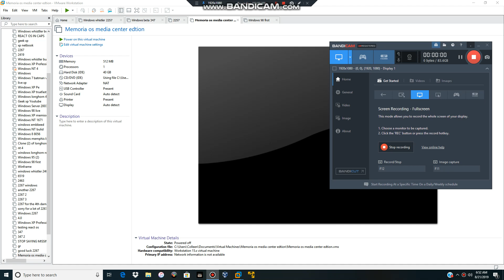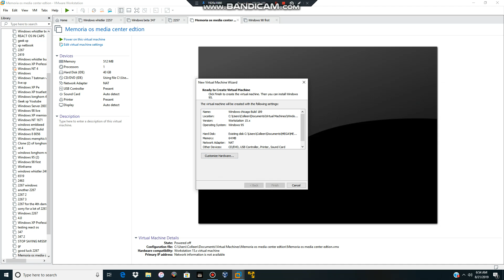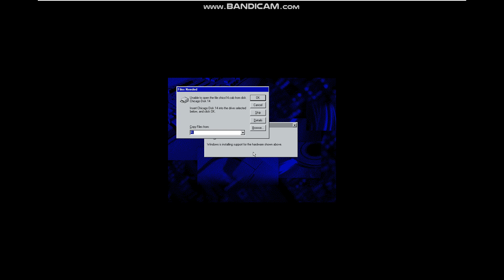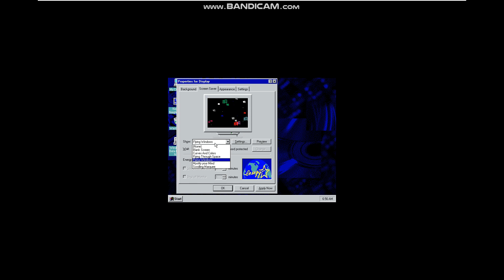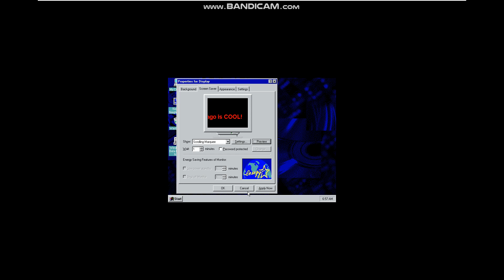How to use Windows chicago bulid 189 in vmware